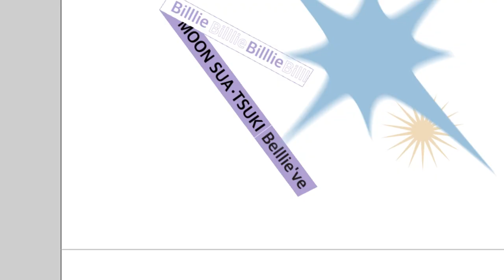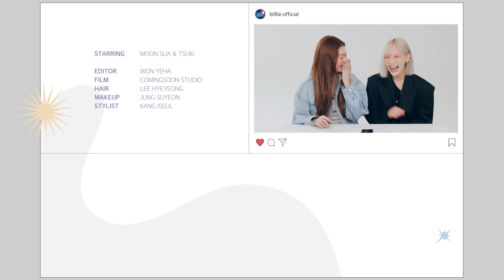빌리 수아&츠키 인스타그램 같이 볼래요?ㅣ뷰티쁠(BEAUTY+)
미스터리한 소녀부터 펑키한 락커까지 다양한 모습을 보여준 컨셉 장인 빌리. 👀수아 와 츠키 가 픽한 최애 컨셉은? ✔’내가 봐도 폼 미쳤다!’ 만족했던 안무 영상은? 💃다이수키즈 의 인스타그램 비하인드 스토리를 지금 바로 영상으로 확인해보세요.💙